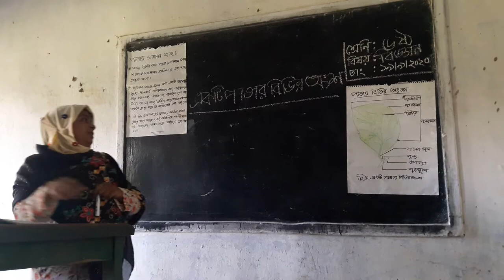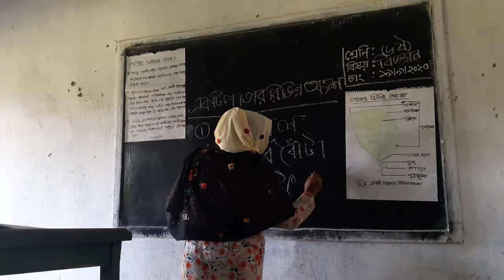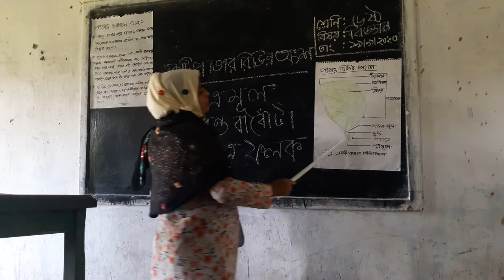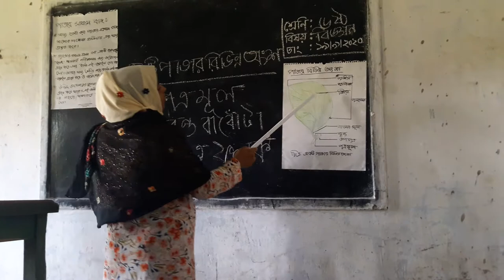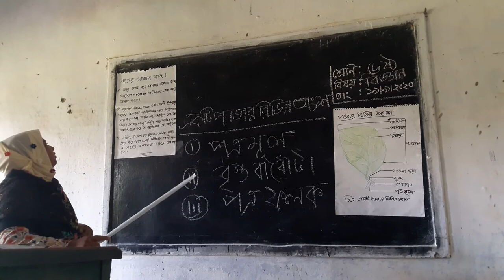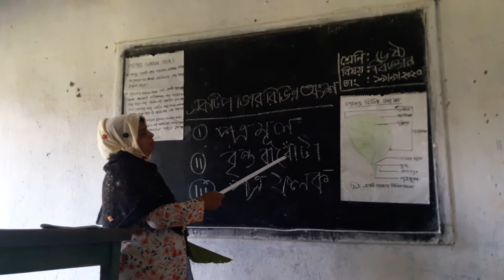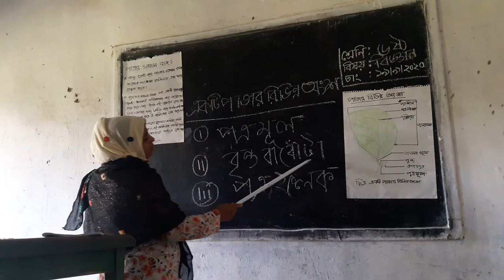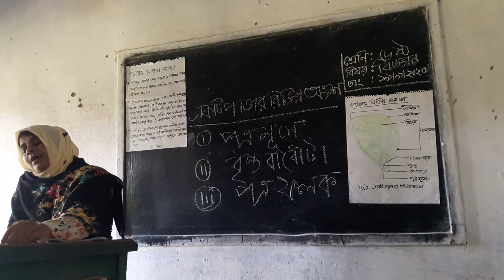Dilara Begum,Assistent Teacher (Agi)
Six class science